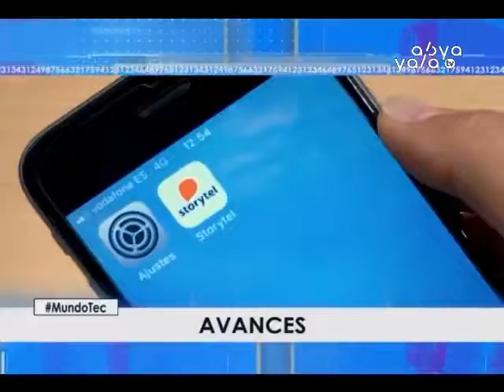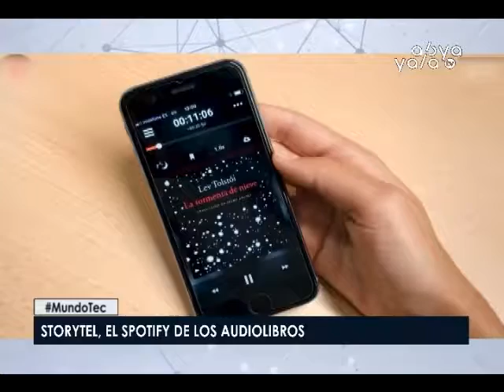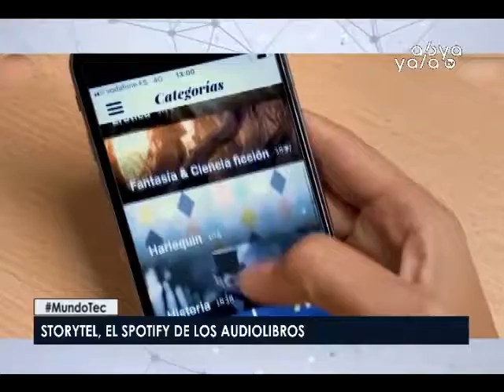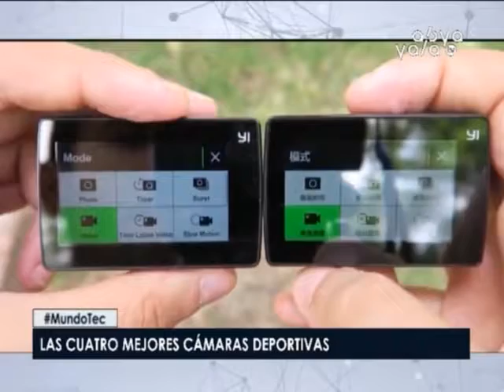Mundo Tec 30-07-19